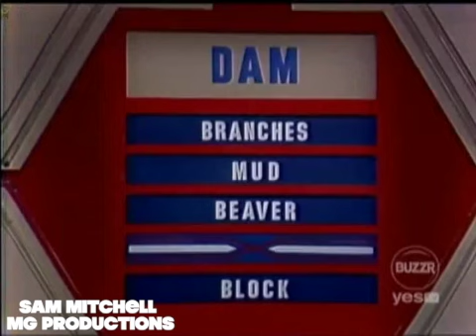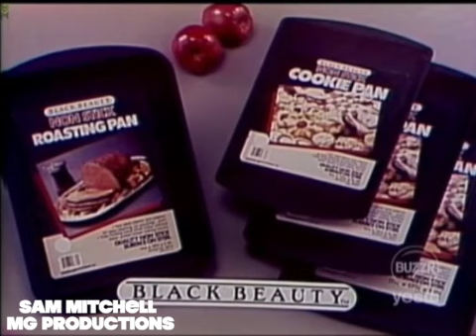Super Password (Episode 85) (1-22-1985) (Day 1) (Orson Bean & Mary Cadorette)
* A reminder that Super Password was Pre-Empted on Monday, January 21st for the inauguration of President Ronald Reagan!

Airdate: January 22nd, 1985
Celebrities: Orson Bean & Mary Cadorette